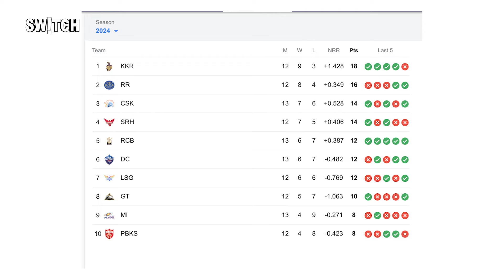IPL 2024: RCB playoff chances Explained Hindi | CSK vs RCB | Virat Kohli | MS Dhoni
आईपीएल अब उसके स्टेज पर है जहां से हर मैच प्ले ऑफ के लिए महत्वपूर्ण होने वाला है
RCB की बात करें तो पिछले 5 मैचों में जीत कर प्ले ऑफ की तरफ बढ़ती नजर आ रही है पर अब बचा है सिर्फ एक मैच वो भी CSK के खिलाफ, 18 मई को होने वाले मैच में अगर आरसीबी प्ले ऑफ के लिए क्वालिफाई होना चाहती है तो पहले बैटिंग करते वक्त उन्हें मैच 18 रन यान ज्यादा से जीतना होगा और अगर चेस करती है तो 18.1 ओवर में टारगेट chase करना होगा

CSK की बात करें तो प्ले ऑफ में जाने के लिए उन्हें सिर्फ मैच जीतना है

राजस्थान और कोलकाता की टीम टॉप 4 में सुरक्षित हैं, अब CSK, RCB, SRH, LSG में से कौन दो टीमें जगह बनाएंगी ये आने वाले दिनों में पता चल जाएगा

ये है रमित और प्रशांत द्वारा Zee Switch का क्रिकेट वीडियो